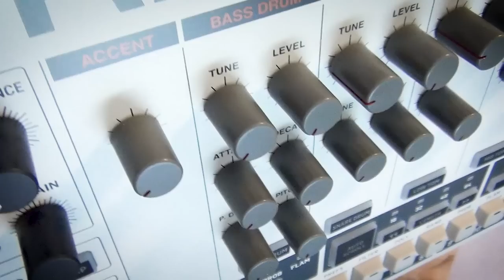Behringer RD-9 - Unboxing, Hands On und Test [deutsch]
Wer hätte damit gerechnet? Die RD-9 von Behringer wird endlich ausgeliefert und eines der ersten Exemplare landete heute auf meinem Tisch. Natürlich wird das Teil direkt ausgepackt und angepackt. Viel Spaß mit diesem Video!